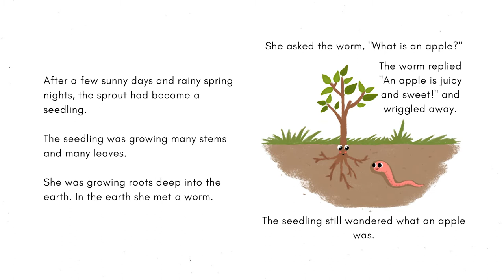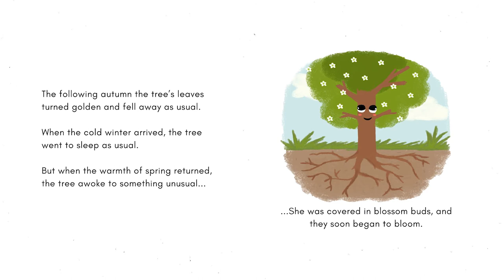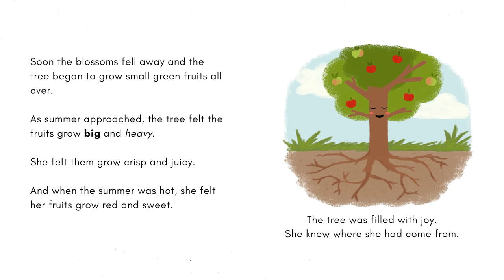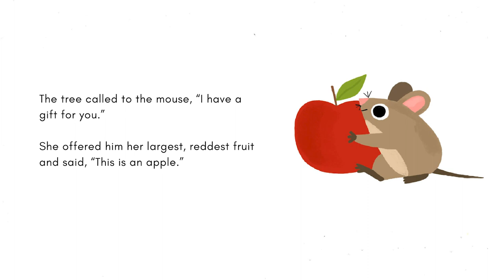🍎📚 The Apple Seed by Tamar Cohen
FREE Kindle: 📙
The Apple Seed is a touching and calming bedtime story to read aloud. This book will capture their hearts and attention with it's adorable imagery and heart warming ending. Gently educational, it follows themes of the four seasons and the basic life cycle and anatomy of the apple tree. A children's first botany book. Anyone who loves Eric Carle's, The Very Hungry Caterpillar, will love this book.
📚Book by Tamar Cohen (Author), Tatiana Moseikova (Illustrator)